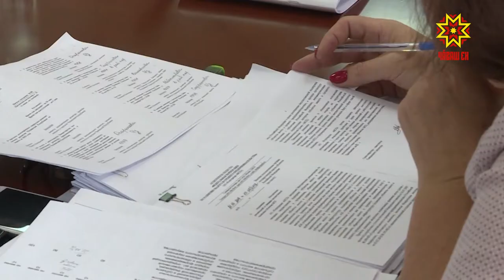Обсудили прогнозы долгосрочного социально-экономического развития республики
Чего ждать жителям Чувашии к 2035 году? Какие направления станут драйверами  новой экономики? Сегодня  Кабинет  Министров  Чувашии обсудил прогнозы долгосрочного  социально-экономического развития республики. Подробнее —  Рифат Фаткуллин.